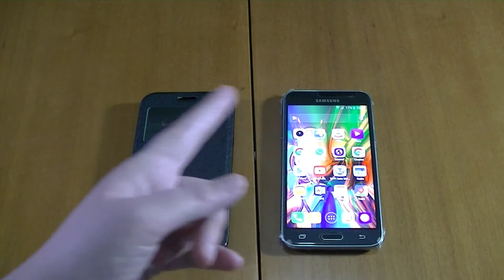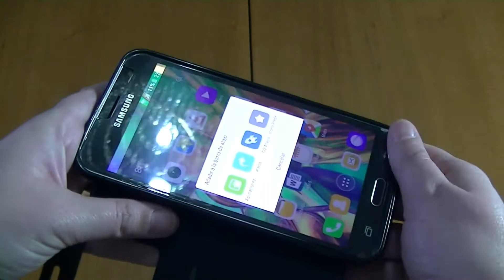Samsung Galaxy J3 Carcasa, case, funda, cover negra para ver películas y series. Review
Samsung Galaxy J3 Carcasa, case, funda, cover negra para ver películas y series. Review letig99